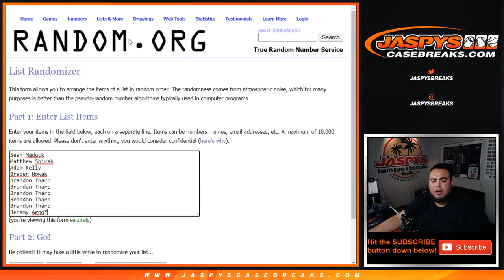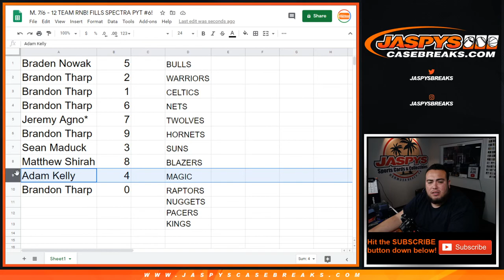M. 7/6 - 13 TEAM RNB! FILLS SPECTRA PYT #6!